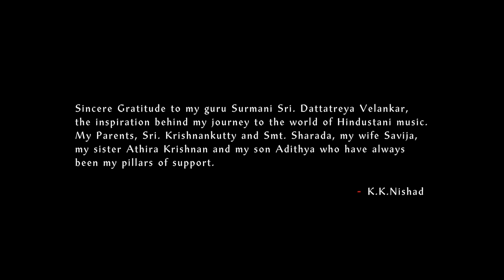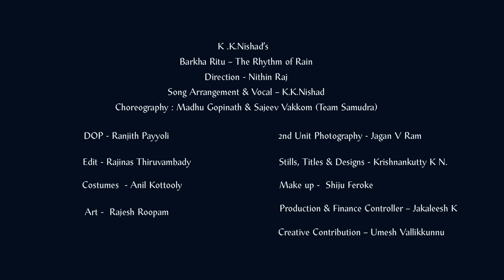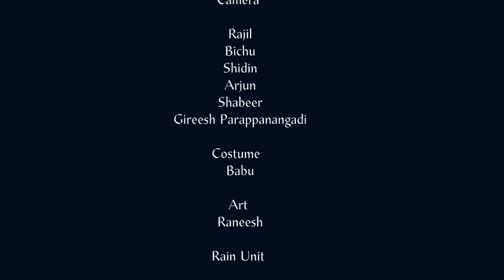KK.Nishad's "Barkha Ritu - The Rhythm of Rain" (Monsoon Song) Ft.Team Samudra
"Barkha Ritu - The Rhythm of Rain" is a Hindustani song based on the Khayal "Barkha Ritu Aaye" in Raag Megh. Barkha Ritu - The Rhythm of Rain is its version by playback Singer K.K.Nishad.

Its an undefinable beauty when rain touches the earth. The nature dances to its rhythm in the fullest form. Rain is happiness, Rain is hope, Rain quenches the thirst of earth which we live on. This video captures the emotions and is an electrifying blend of Raagas and Dance.

This song features the dance performances by Madhu Gopinath, Sajeev Vakkom and Deepa Sajeev. Both Madhu and Sajeev are the founders of Samudra Centre for Indian Contemporary Performing Arts. They are National Award winners and are choreographers for numerous movies.

This is the second venture of Amanda Creative Factory formed by Nishad and his friends. The album is directed by his friend Nithin Raj.

Come... Feel the Rain...

Crew :

Song Arrangement & Vocal                    : K.K.Nishad

Choreography and Performance           : Team Samudra

Art                                                                  : Rajesh Roopam

Costumes                                                    : Anil Kottooly

Make Up                                                       : Shiju Feroke

Production Controller                                 : Jakaleesk K

Creative Contribution                                 : Umesh Vallikkunnu

Still, tiles & Design                                     : Krishnankutty K.N

Editing                                                            : Rajinas Thiruvambady

2nd Unit Photography                                 : Jagan V Ram

DOP                                                                  : Ranjith Payyoli

Direction                                                          : Nithin Raj